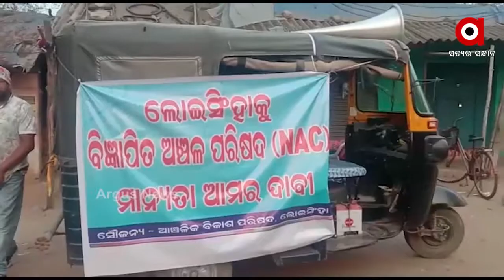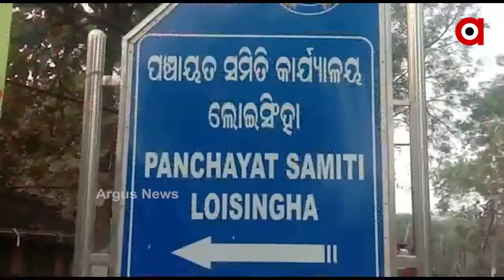ଲୋଇସିଂହା ଆଞ୍ଚଳିକ ବିକାଶ ପରିଷଦ ତରଫରୁ ଆଜି 12 ଘଣ୍ଟିଆ ଲୋଇସିଂହା ବନ୍ଦ ଡାକରା ଦିଆଯାଇଛି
ଲୋଇସିଂହାକୁ ଏନଏସି ମାନ୍ୟତା ଦାବିରେ ବ୍ଲକ କାର୍ଯ୍ୟାଳୟ ସମ୍ବୁଖରେ ଚାଲିଥିବା ଗଣଧାରଣା ଆଜିକୁ ୧୫ ଦିନରେ ପହଞ୍ଚିଛି । ଆନ୍ଦୋଳନରେ ଦଳମତ ନିର୍ବିଶେଷରେ ସ୍ଥାନୀୟ ପ୍ରାୟ ୨୦ ଟି ସଂଗଠନ ସାମିଲ ଅଛନ୍ତି.